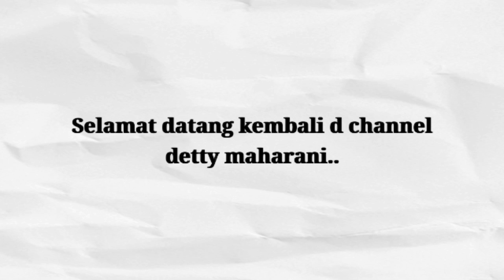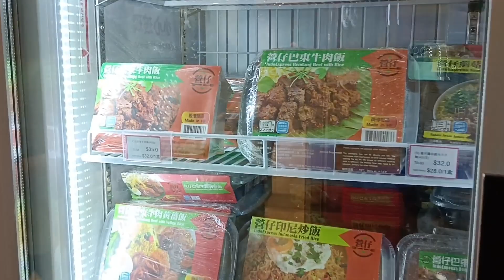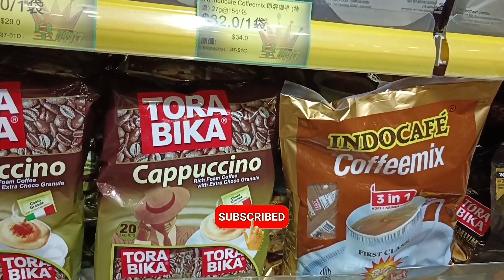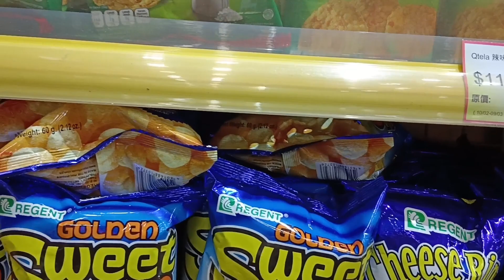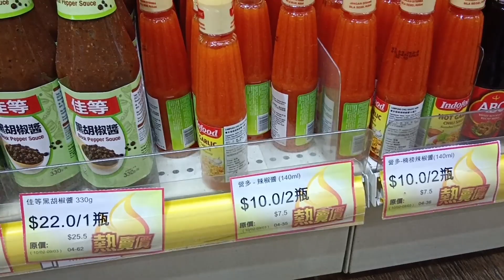Seru Juga liburan Di pantai Island Resort Sambil lihatin Yang Mancing - PART 2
Assalamuallaikum warohmatullahi wabarokatuh
hai semuanya selamat datang di chanel Detty Maharani , kali ini saya mau ngajak temen" jalan ke pantai Island resort, begitu sejuk semilir angin pantai, begitu indah taman di sekitar pantai island.di dan saat ini cuaca sedang berkabut ,sitiap hari minggu ,banyak pengunjung yg berlibur & menghabiskan waktu istirahat. yuuk ikuti video nya.